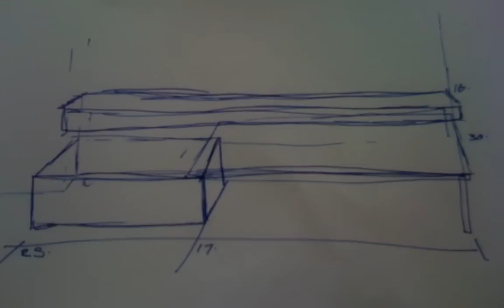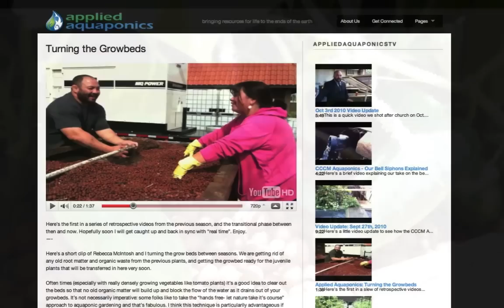The Vision of Applied Aquaponics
Here's a short slideshow that I created for a Thanksgiving presentation that I made at Calvary Chapel Costa Mesa in 2010.  This slideshow chronicles the early days of our aquaponics experiments as well as explains our vision for outreach to the world through agricultural missions work.

to see updates and follow our progress as we continue in this outreach.  Thank you so much for your time.